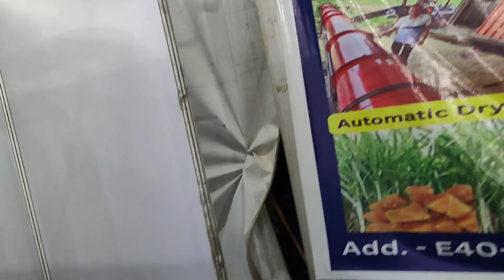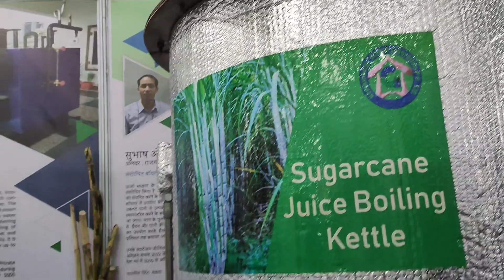agriculture Jaggery Machinery & Manufacturing Process, गूळ बनाने कि मशीनरी और विधी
Jaggery Machinery & Manufacturing Process, गूळ बनाने कि मशीनरी और विधी